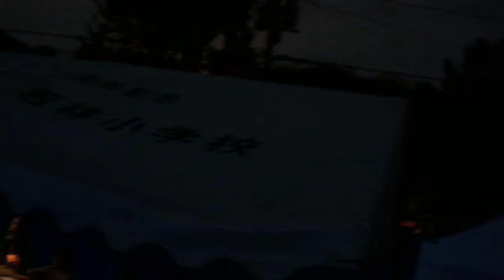若林小学校20190810プロジェクションマッピング開始前DSCF2011